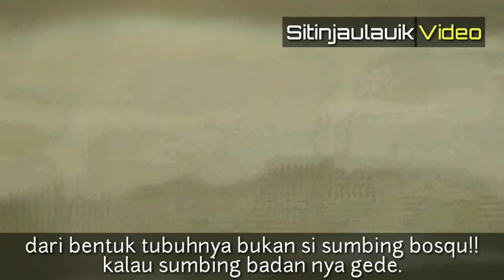TRUCK TERSANDAR BERUK SIUMBING MUNCUL!! apa ada kaitannya??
kabarnya siumbing muncul lagi, memang benar beruknya sumbing ,tapi tidak beruk si umbing yang jahil dulu bosqu!!